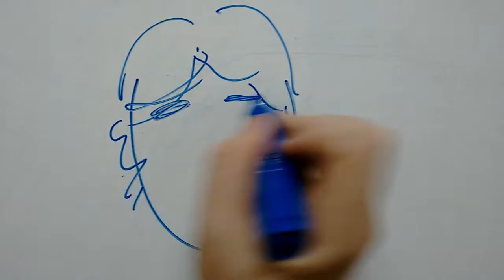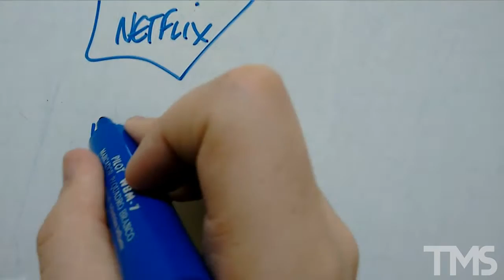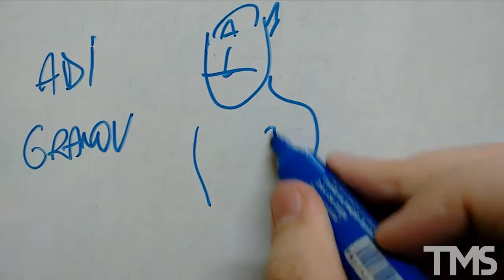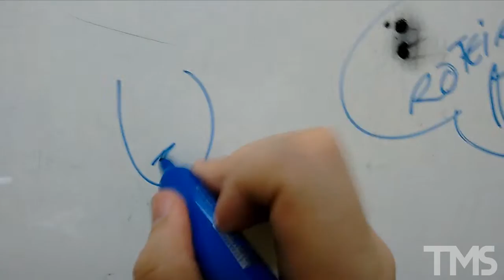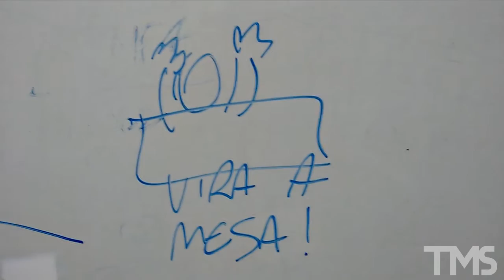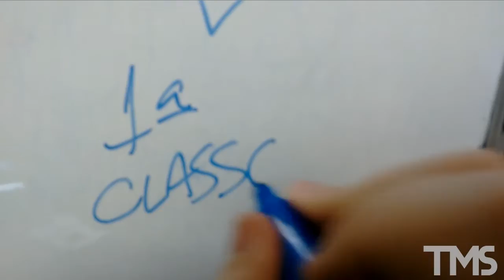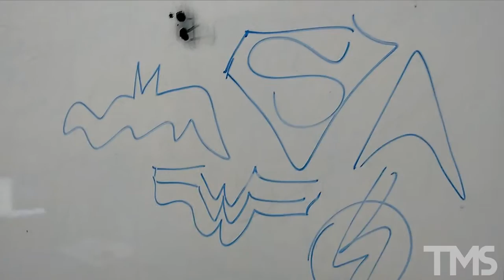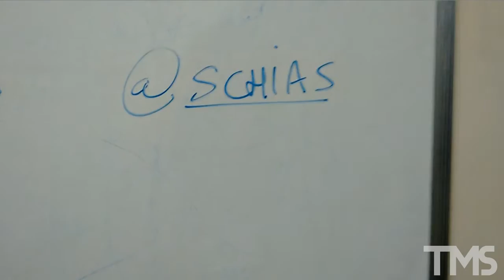Como funcionam os estúdios de cinema com HQs - The Mullets Show #89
Como funciona Sony, Fox, Warner e Marvel fazendo filmes de HQs? Este TMS desenha tudo pra você!

The Mullets Show é o programa de Vinícius Schiavini onde tudo pode acontecer!

ISSO é um canal com produções inusitadas! E você, já viu ISSO? Já recomendou ISSO pros amigos?